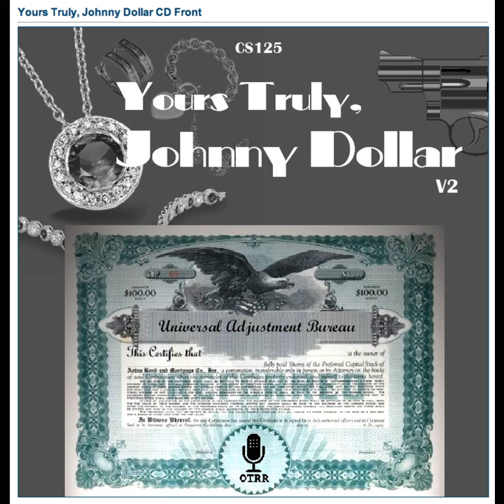Yours Truly, Johnny Dollar - 560127 315 The Duke Red Matter - Ep 5